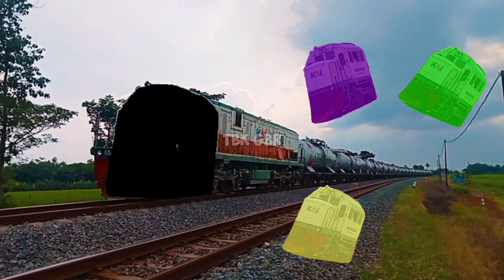TBK GBR#18❗MENEBAK GAMBAR KERETA API PERTAMINA LOKOMOTIF CC201 YANG BERUBAH JADI WARNA-WARNI